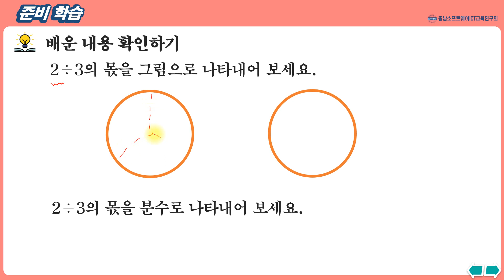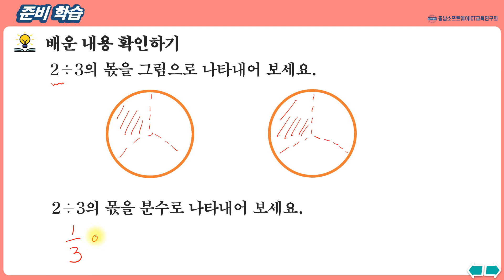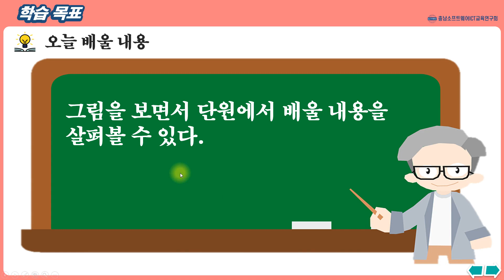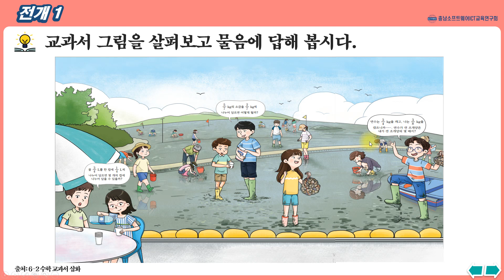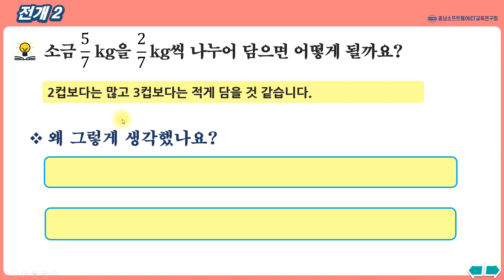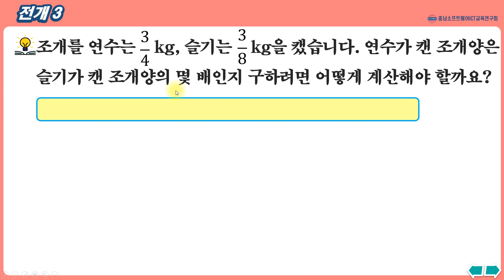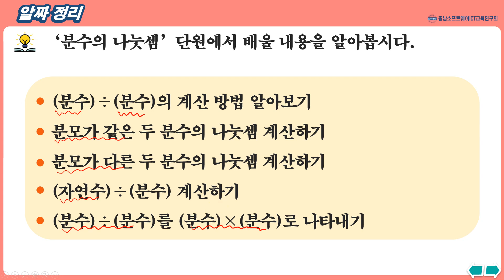수학_6학년_2학기_1단원_1차시_단원 도입(수8-9p)